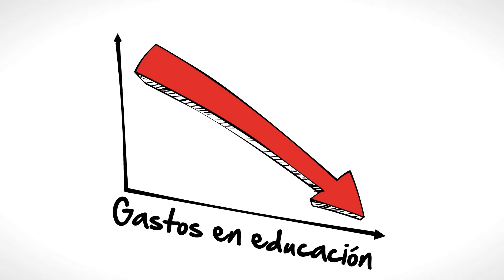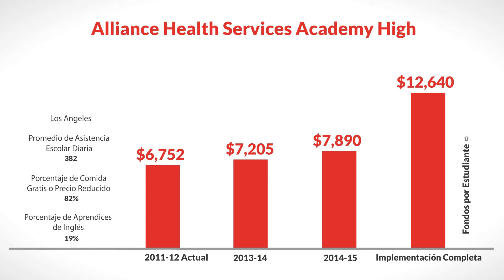LCFF for Alliance Health Services Academy High